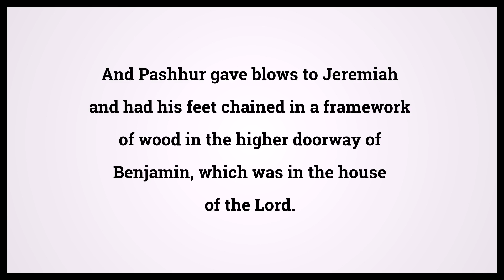Holy Bible Jeremiah 20:2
Video shows Holy Bible Jeremiah Chapter 20 Verse 2: And Pashhur gave blows to Jeremiah and had his feet chained in a framework of wood in the higher doorway of Benjamin, which was in the house of the Lord. Powered by MaryTTS. Text taken from Bible in Basic Edition. Bible Jeremiah 20:2